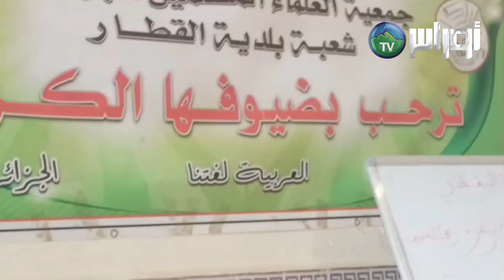غليزان - حفل افتتاح الفرع النسوي والخاص بتعليم النساء